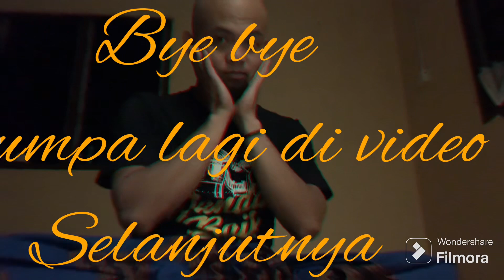Sok ganteng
Coment apa aja yang penting comment ok👍
Terima kasih